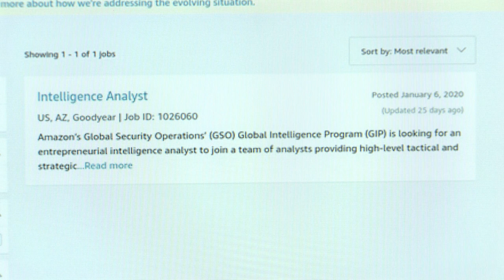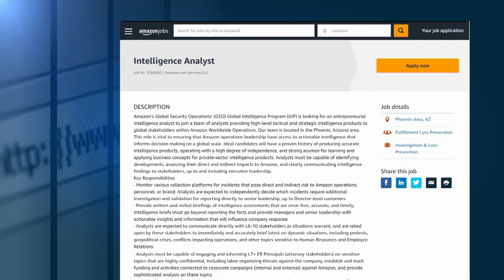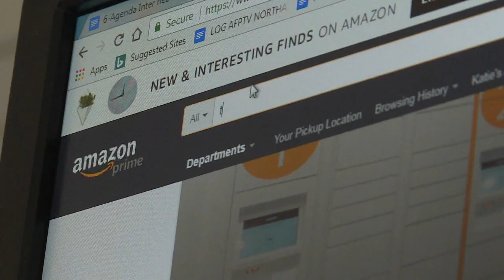European trade unions accuse Amazon of spying on workers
Delivery supergiant Amazon is being accused of spying on its workers by European trade unions, after a job advert it posted said it was looking for two "intelligence analysts".